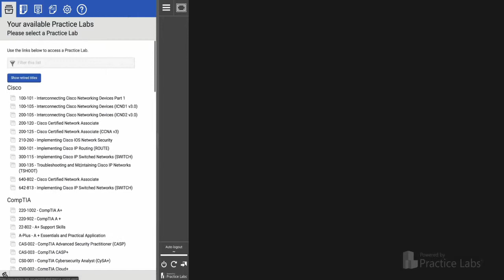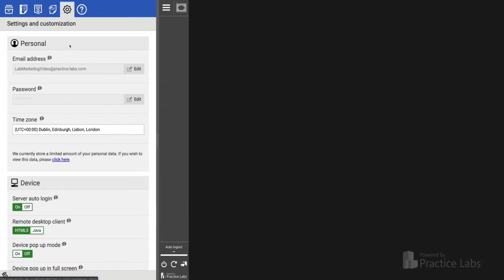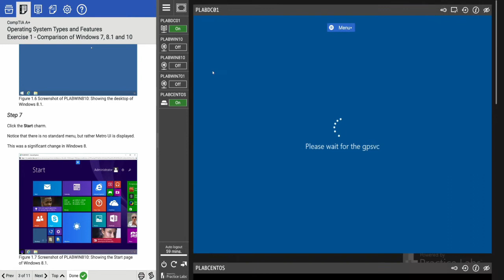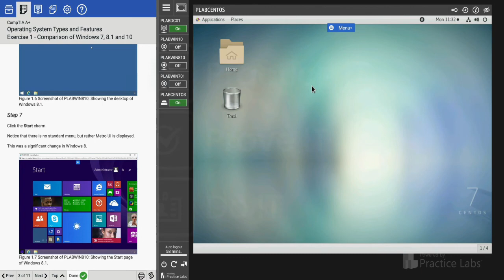Introduction to Practice Labs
Guided instructions and practice utilizing real software and hardware in a live virtual environment. By experimenting with live applications, IT professionals can learn and retain valuable skills by interacting with the technology and solutions needed for their jobs.

About Skillsoft